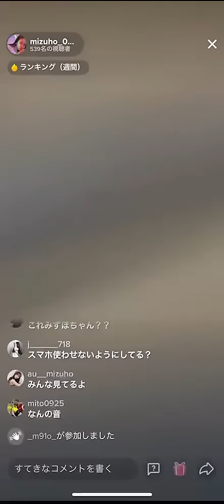JKモデル坂本瑞帆のイチャコラ音声がTik Tokで流れる1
SNSのフォロワー50万人以上、YouTubeドラマ「ぼっちJK、粉を食らう。」で話題のJKモデル坂本瑞帆。Tik Tokライブ配信後、彼氏と思われる男性とのイチャコラ音声が流れ、「昨日4回ヤッたよね？僕は、みずほと1日6回という記録を超えたいです。」「深夜の12時にヤって、起きて8時でヤって、もう1回ヤって、自分たちが起きてる間でのあれなのか1日でのあれなのか？」などの生々しい会話が話題になっている。